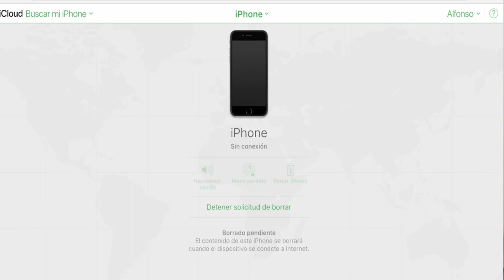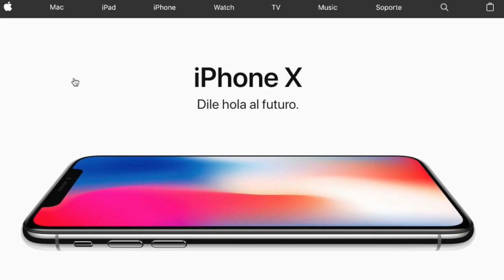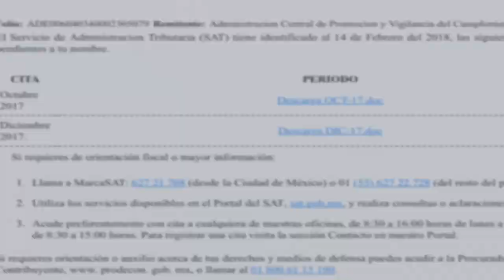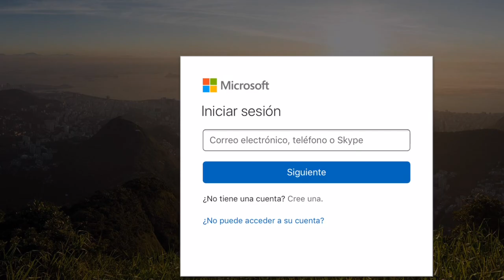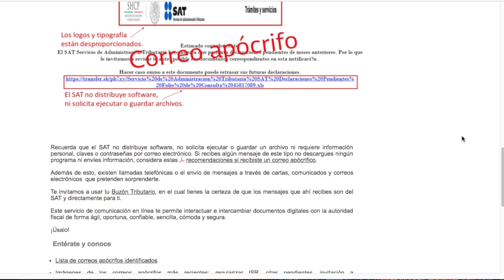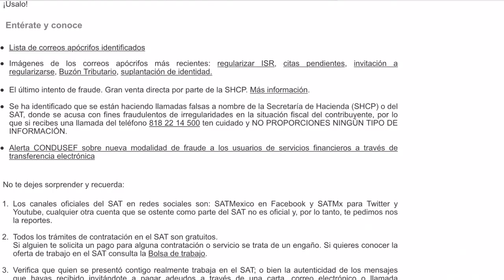FRAUDE electrónico, MUCHO CUIDADO ⚠️⚠️ [Mail falso del SAT]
Cuidado con los correos electrónicos que parecen de páginas oficiales, un "click" y adiós a tu información.